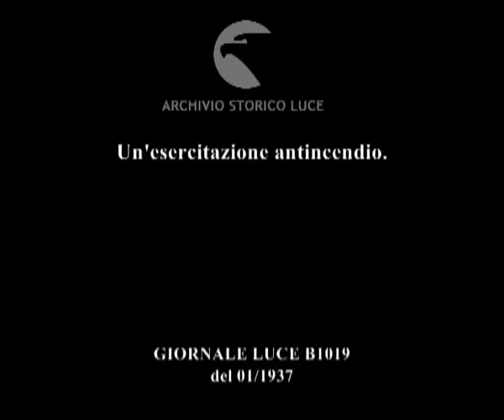Un'esercitazione antincendio.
Descrizione sequenze:immagine di una casa di legno con il tetto fumante, mentre delle persone camminano e corrono intorno ; fiamme all'interno della casa viste da una finestra ; un vigile del fuoco sulla scala appoggiata alla parete dell'abitazione in fiamme ; un gruppo di vigili del fuoco aziona le pompe d'acqua ai piedi della scala appoggiata alla casa in fiamme ; gruppi di persone e vigili del fuoco assistono all'esercitazione ; un vigile del fuoco parla con un uomo indicando verso la casa ; fiamme escono dalla casa ricoperta di schiuma ; i vigili del fuoco lavorano con le pompe che gettano schiuma sulla casa in fiamme all'interno ; piedi e gambe di persone che camminano sulla schiuma ; vigili del fuoco coperti di schiuma mentre con la pompa continuano a gettarla sulla casa ; gruppo di vigili del fuoco ricoperti di schiuma ; vigili del fuoco sulla scala appoggiata alla casa ricoperta di schiuma ;